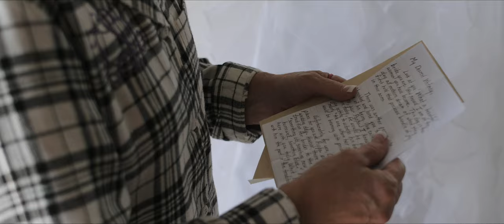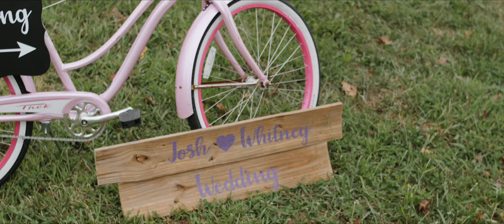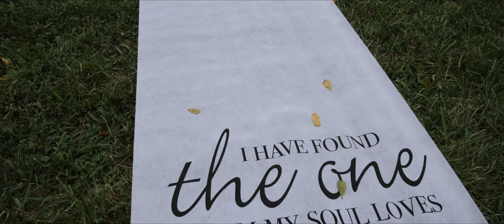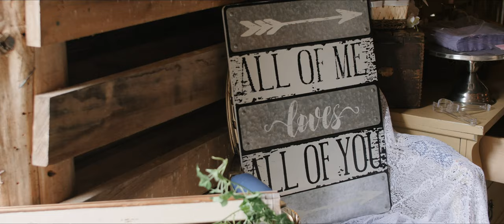Whitney + Joshua | Short Film | The Blue Barn Venue | Columbia, TN